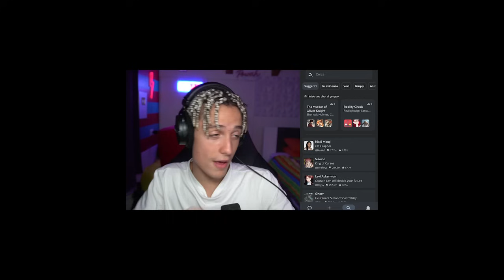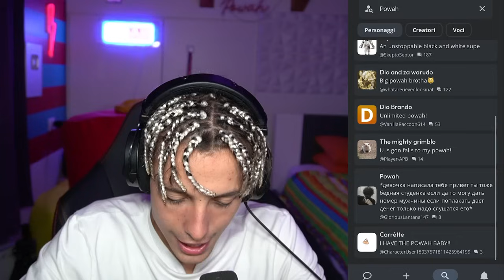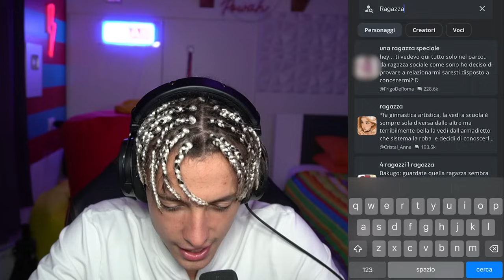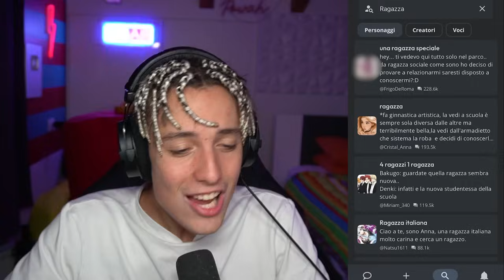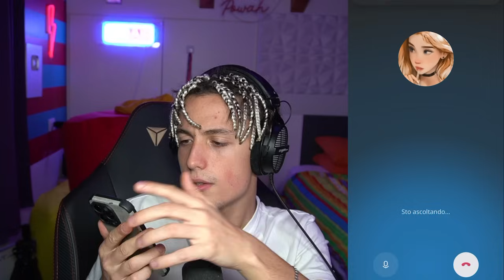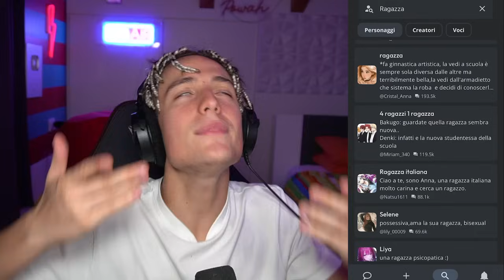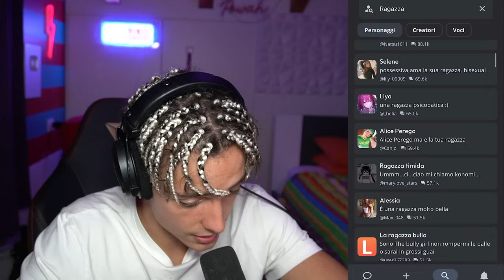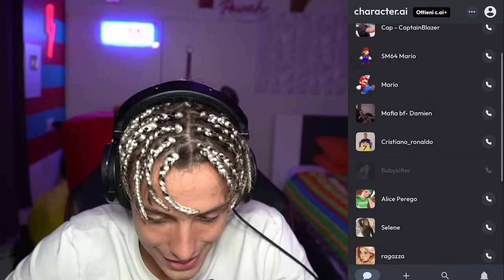Chat H0T con un AI... *INNAMORATO*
In questo nuovo video sono andato a provare character.ai e ho avuto l'obiettivo di rimorchiare un ai! ci sarò riuscito?

📌 LINK UTILI📌

📌SOCIAL -
▸YouTube ➜ @Powah
▸Canale di gruppo ➜ @TheBooyz2
▸Instagram ➜ @PowahYT